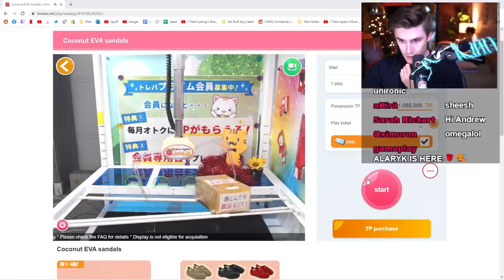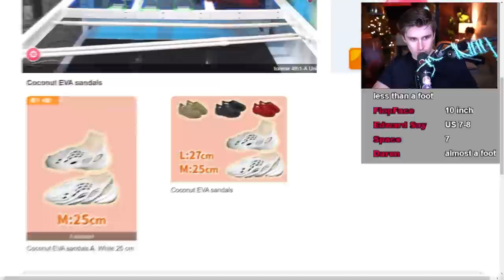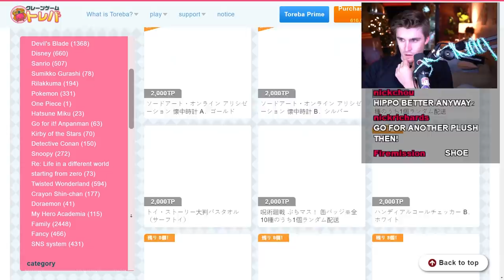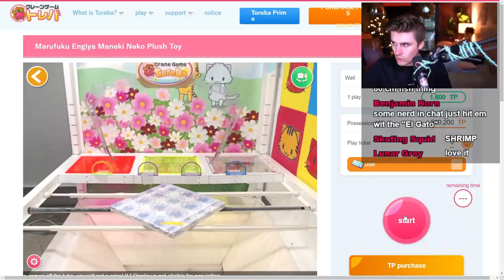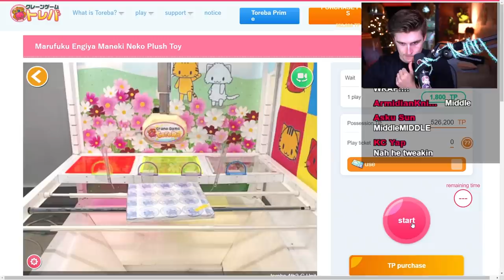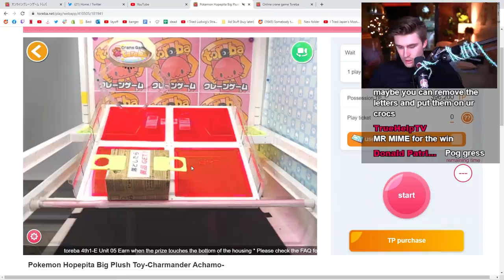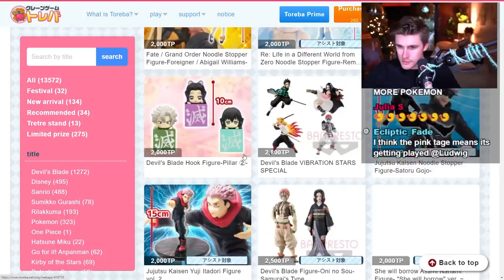I spent $1000 on claw machines to see if they're rigged